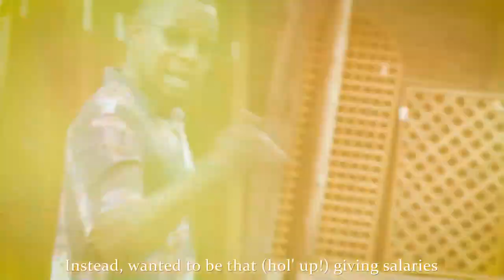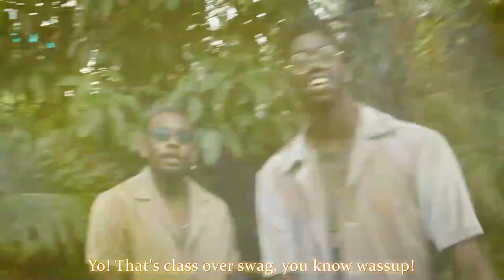Stretch - Folomih (feat. Veezo View & Sasa Klaas)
Introducing the album's lead single: "Folomih", featuring the flow king Veezo View and the Queen herself Sasa Klaas. I'm so honored to have made such exquisite art with them. Rest in power, Mrs Hip Hop. Enjoy! 😉

Produced & Engineered by A. Ghartey-Tagoe (@stretchaleezy)
Written and Performed by Stretch, Veezo View & Sasa Klaas
Video Produced by AMLY.
Director DIRECTEDBYKIZITO (@kizitoallcaps)
Guest appearance by Nick Tumisang Ngwenya
Guest Appearance by Macdonald Ngwenya
Ass. Directed by Pumulo Pimz Bonna
Ass. Directed by Anything with Yusef
Cinematography by Teto T. Mokaila
Drone Cinematography by ChangeX
Ass. Cinematography by Glitchhed Media
Wardrobe by Glotto
Styling by Mboko Basiami
Make-up by Melissa Morapedi
Art Directed by Van de aarde
Edited by Wingz
Co-edited by Flex The Ninja
Graphics by Kago Piccaso Maotwanyane
Driving by Elizabeth Rutherford
Featuring Kutlwano Zoba Leonetse
With Special Thanks to Sanitas Nursery and Garden Centre